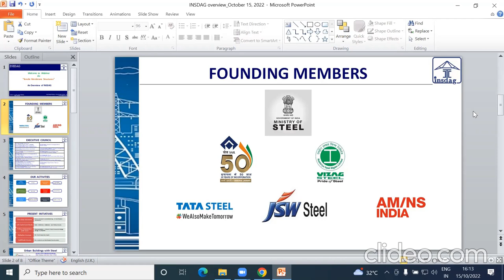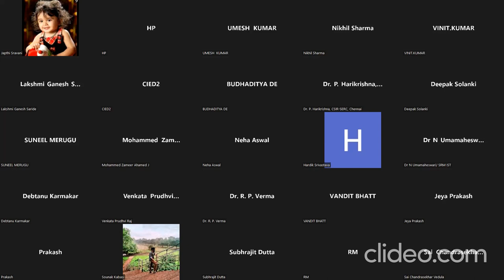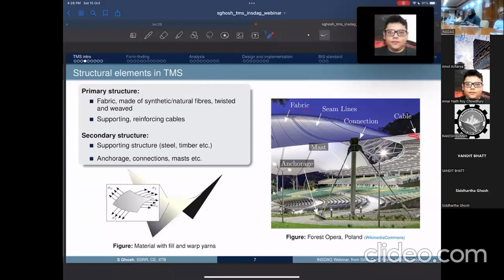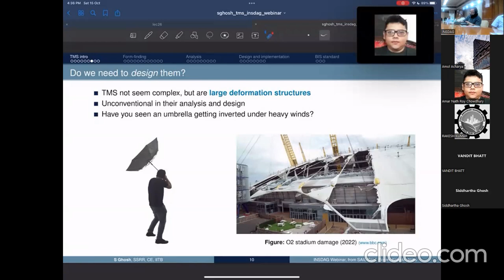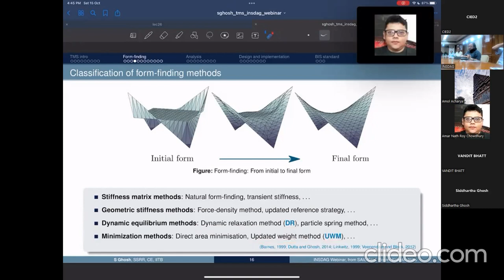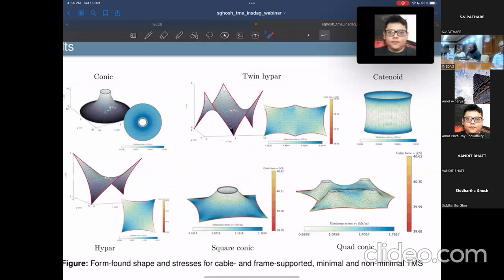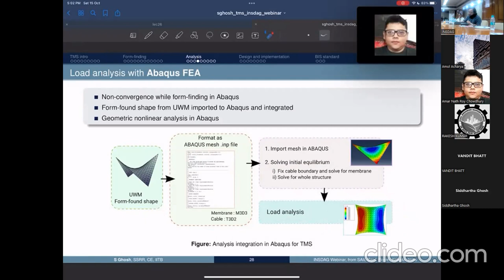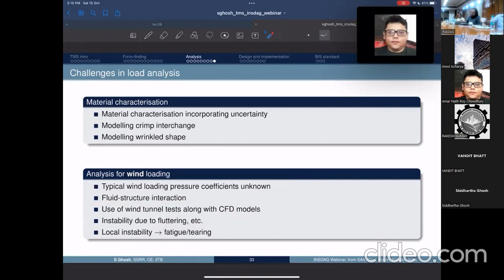INSDAG Webinar on "Tensile Membrane Structures" -15-Oct-2022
INSDAG Webinar   Tensile Membrane Structure -15-Oct-2022 - Lecture by Prof. Dr. Siddhartha Ghosh, Department of Civil Engineering, IIT Bombay